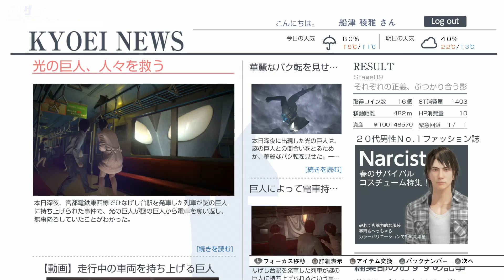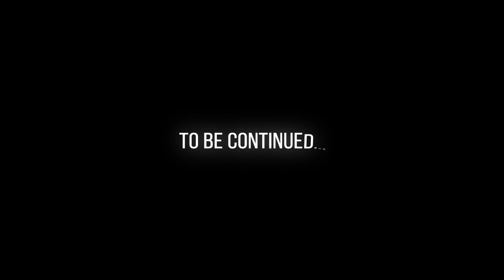【ガリゲーch】巨影都市 実況#8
ステージ毎に現れる‹巨影›から生き延びろ！
巨影都市をプレイ！

今後不定期で続編をUP予定！

【INFORMATION】
超特急3rd ALBUM「GOLDEN EPOCH」発売中！

ライブ情報はこちらでチェック！